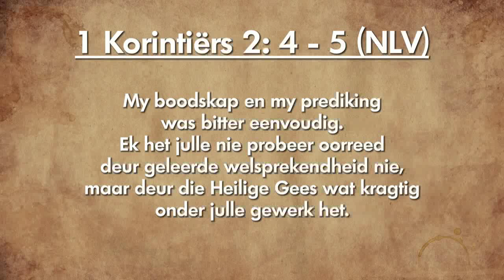Oordenking 08 Februarie 2019